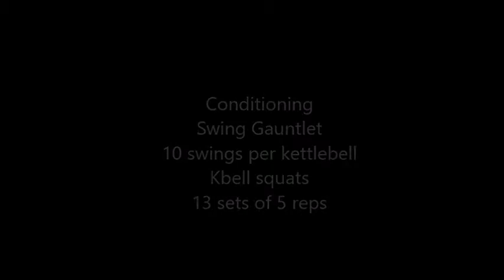Hostyle Conditioning Workout Feb 9th 2018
Conditioning workout

Swing Gauntlet and catcher Squats

For 2018 I'm focusing on Higher Volume Bodybuilding.

My goal is to trim down from 383 lbs at my last meet December 16 2017.

My goal is to get to 275lbs.

These Videos are intended to

- Document my workouts
- Keep me accountable
- Show men over 40 how to get shit done

Get the Silverback Blueprint Podcast on iTunes

For men Over 40 looking to Rebuild themselves into Silverbacks!

The Silverback Blueprint Podcast is all about rebuilding the alpha male

Curd Hos